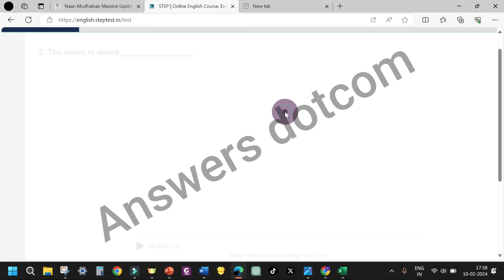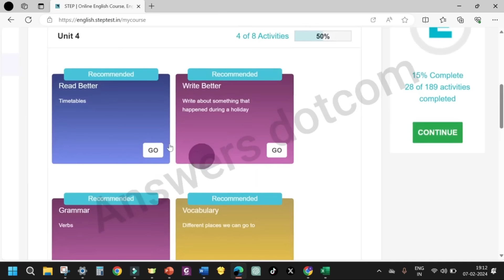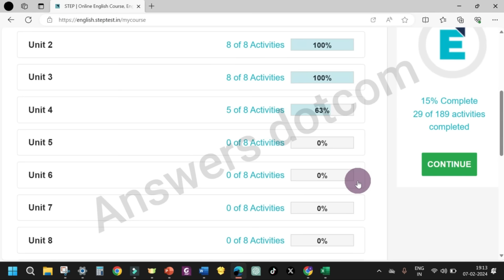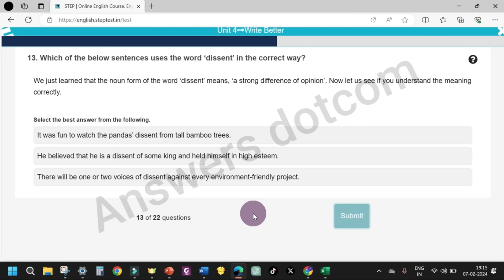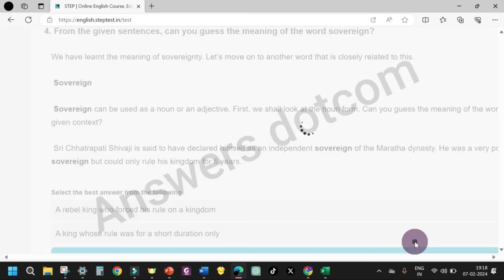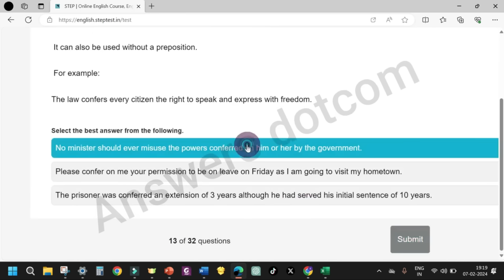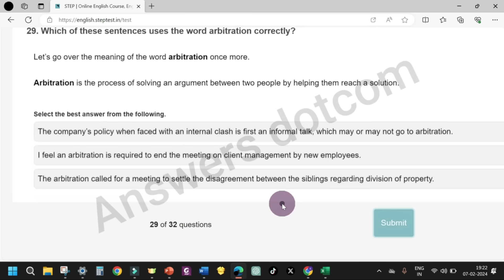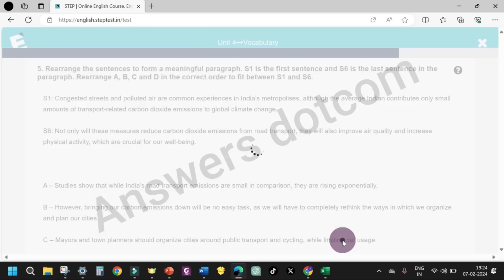UNIT4||STEP||The HINDU|| 💯✅👍answersdotcom